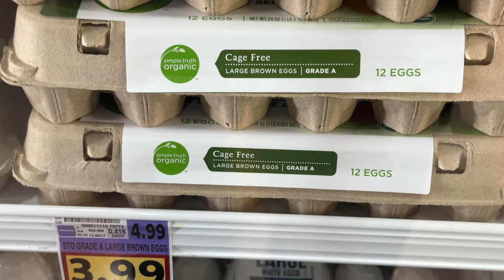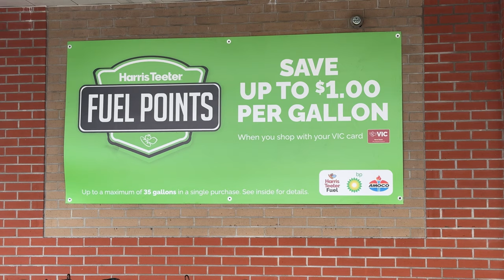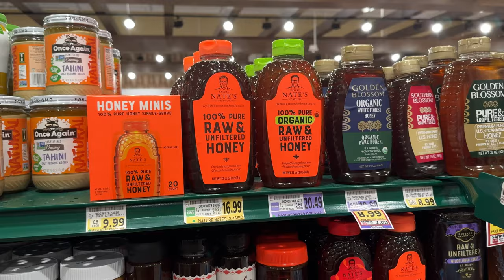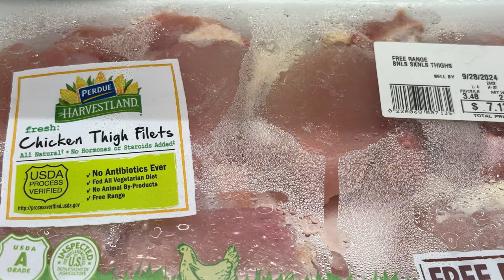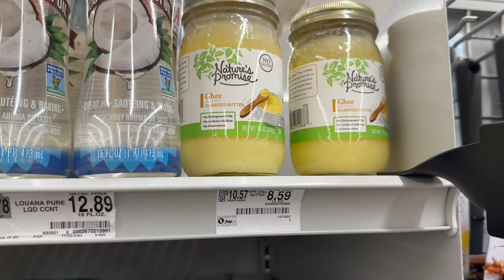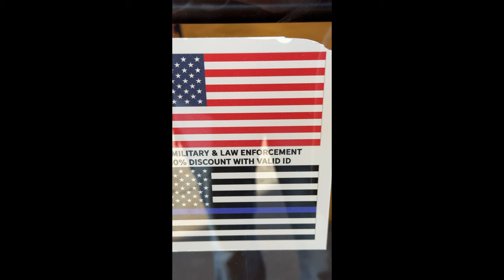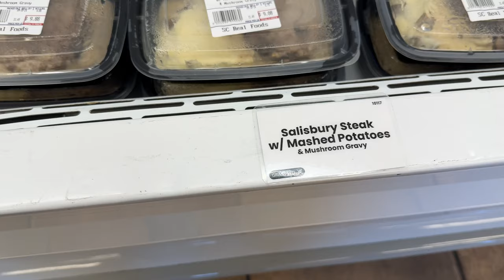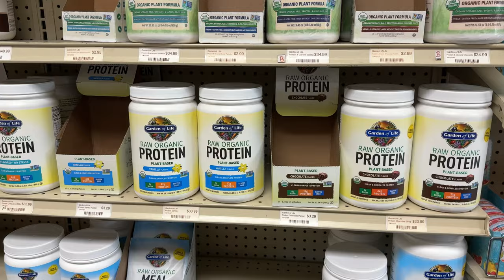Our 5 Favorite Places To Shop In Florence, South Carolina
0:35 Harris Teeter
3:06 Walmart Florence Market
3:44 Food Lion
5:52 SC Real Foods
7:38 The Healthy Food Store
9:07 Two Honorable Mentions

653 Coit St.